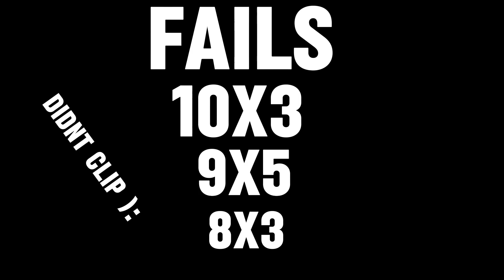TOFACT (600 MINS)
yeah i mean i kinda like this but kinda hate this its gameplay is alright
gameplay: 6/10
enjoyment: 4/10
design: 2/10
creativity: 4/10
VERDICT : 16/40 SLIGHTY UNDER AVAREGE